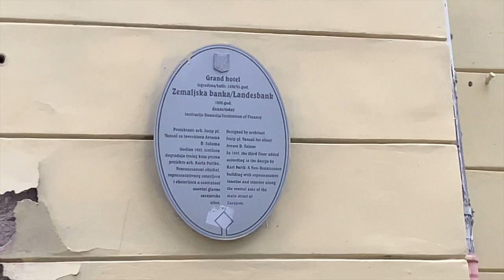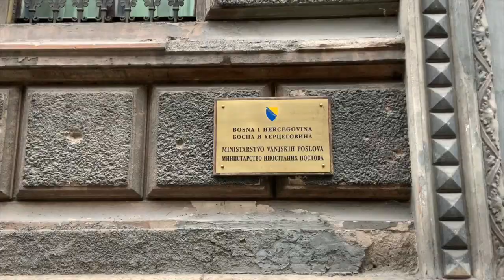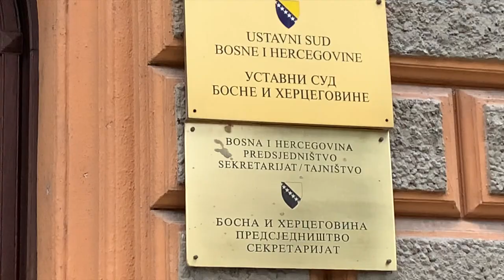KLIMA HISTORIJSKOG URBANOG PEJSAŽA - SARAJEVO